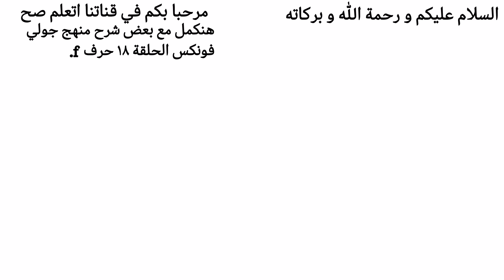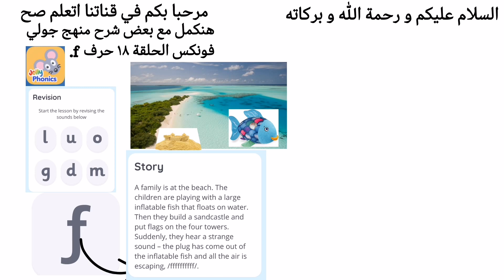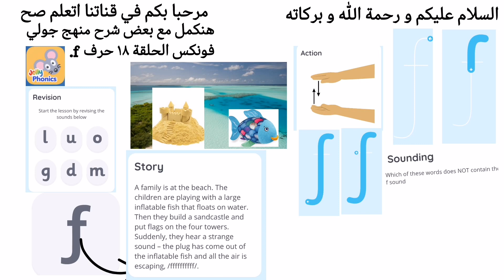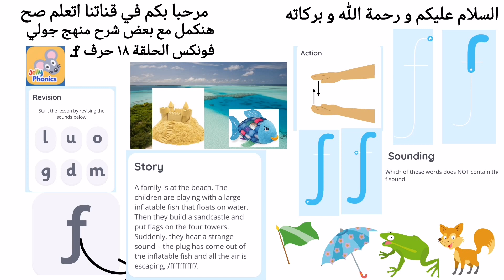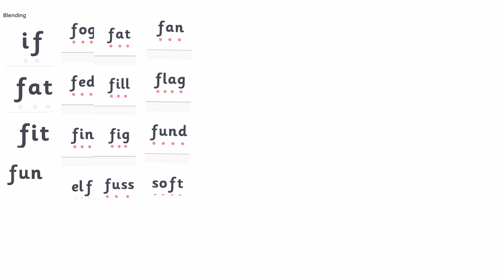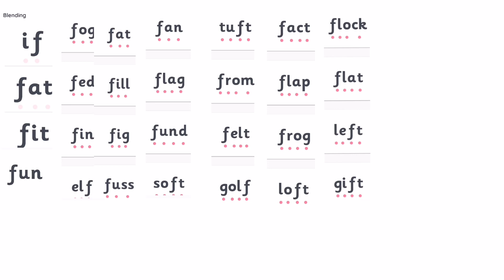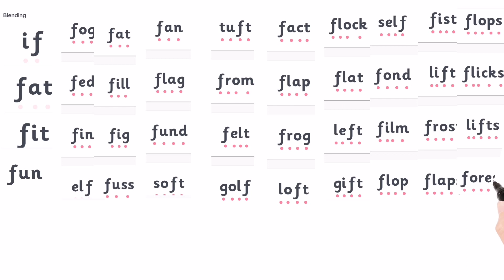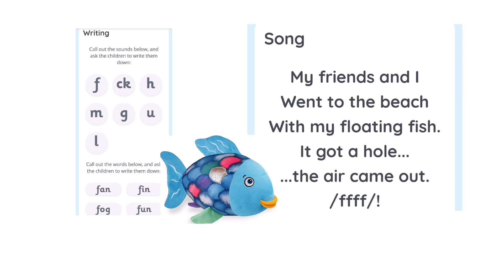شرح منهج جولي فونكس الحلقة ١٨ حرف F @اتعلم صح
شرح منهج جولي فونكس الحلقة ١٨ حرف f
مراجعة علي بعض الحروف التي تم شرحها في الحلقات السابقة
عرض صوت الحرف
عرض القصة الخاصة بالحرف
عرض الاكشن الخاص بالحرف
عرض بعض الصور التي تحتوي علي صوت الحرف
و صورة واحدة لا تحتوي علي صوت الحرف
عرض مجموعة من الكلمات للتدرب علي قراءة الكلمات
عرض مجموعة من الكلمات للتدرب علي الكتابة
عرض الأغنية الخاصة بالحرف @At3lm_sah